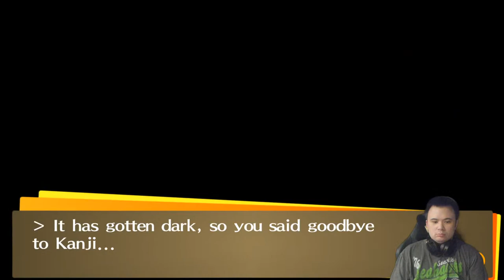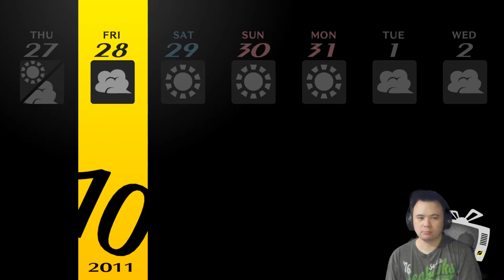Persona 4: Golden